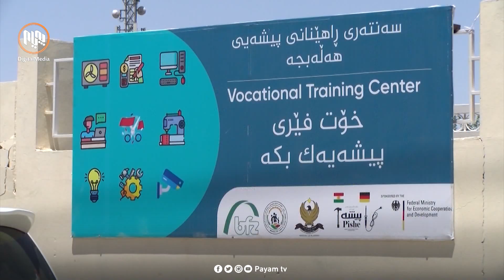لە چوار ساڵی تەمەنی كابینەی نۆ، 17 هەزار كرێكاری بیانی هاوردە كراوە